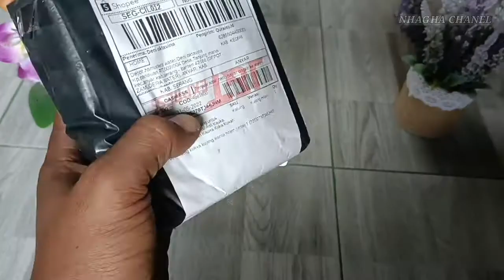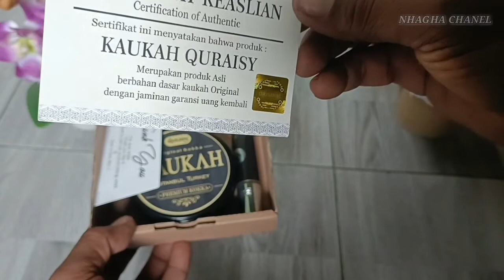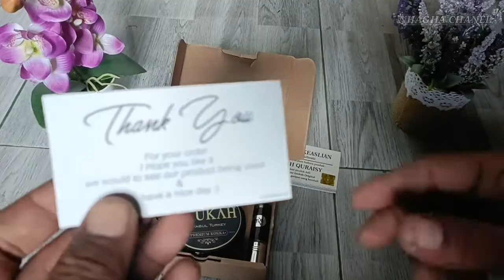review kalung kesehatan kaukah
Untuk informasi saja  video ini hanya untuk pendidikan / edukasi saja dan tidak boleh dianggap sebagai nasehat yang profesional.selalu konsultasi dengan dokter. Atau konsultasi dengan dengan yang profesional jika perlu.